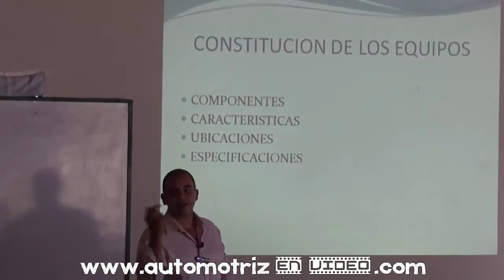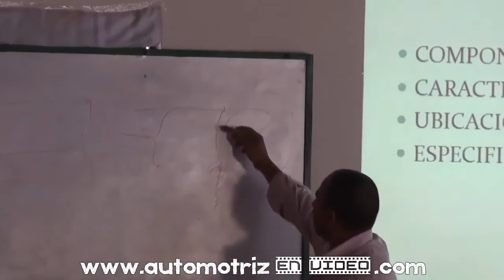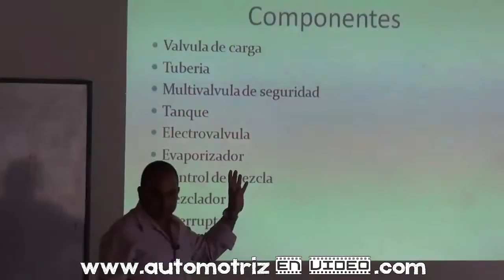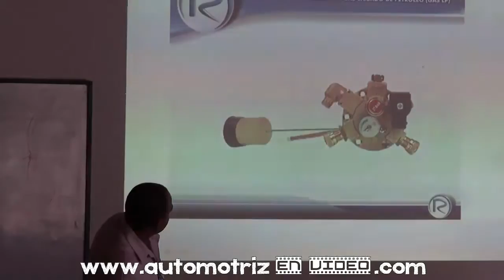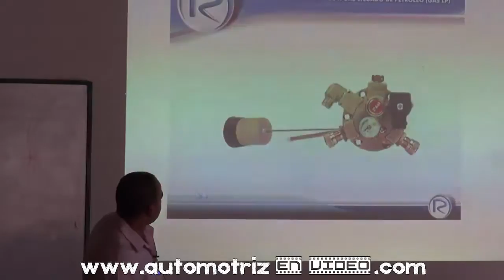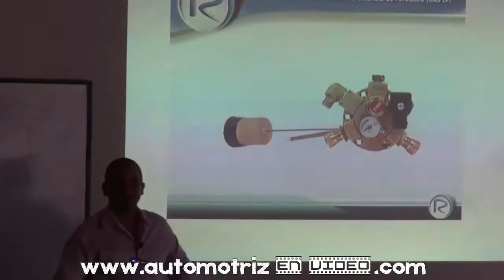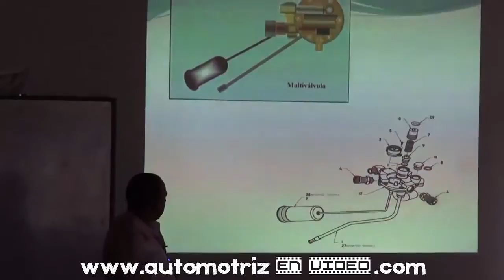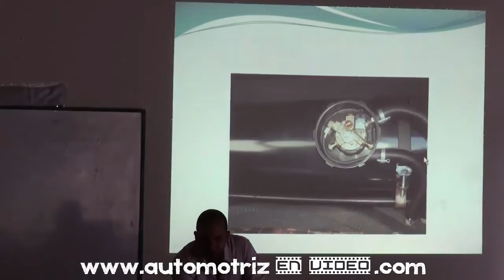Introducción a los sistemas automotrices GLP y GNC Parte III